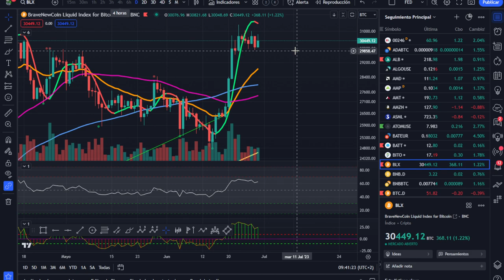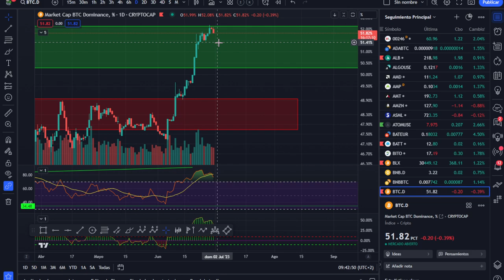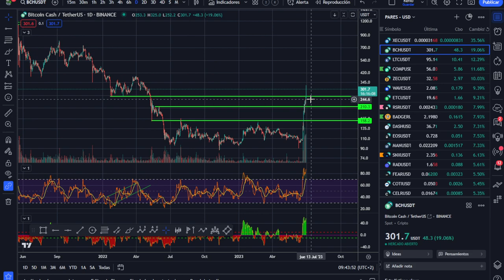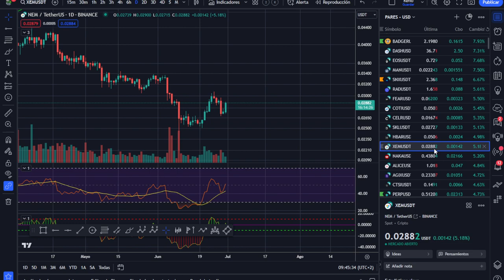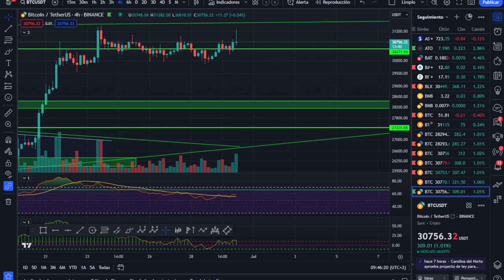🥇🥇 ANÁLISIS MAÑANERO! ¡Fantástico viernes! 💪💪